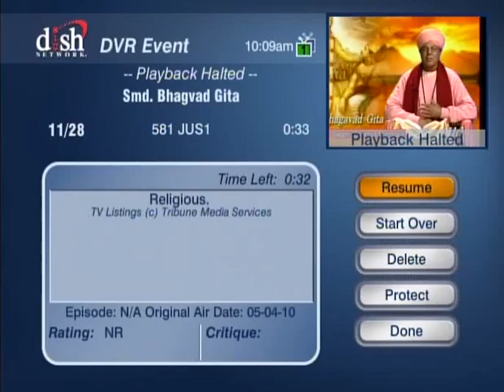HH Sankhya Swami Maharaja 13Y Smd Bhagavad Gita [Gyaan ]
Smd Bhagavad Gita lecture given by HDG Sankhya Swami Maharaja. this video is just a spiritual bite but testy.  please watch this video and be happy jai gopal.